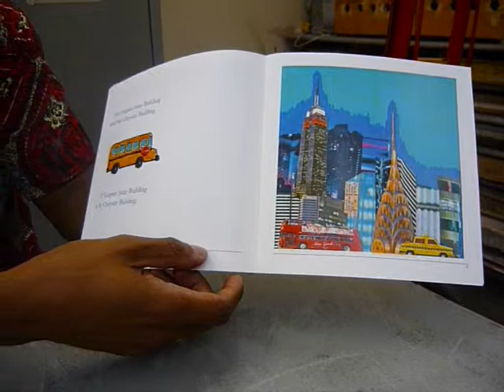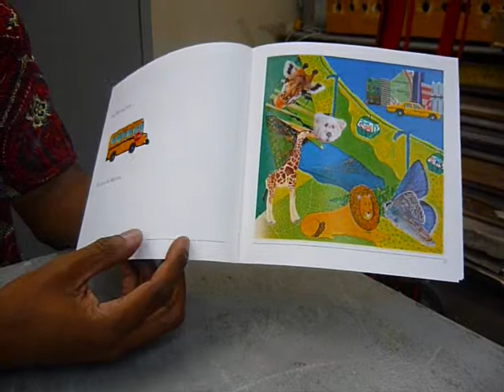CANDY APPLE read by Tenjin IKEDA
CANDY APPLE is the English translation of the children book POMME d'AMOUR by Claire CORDIER.

Because I live in New York and met a lot of people, living here too, and coming from abroad, I had the idea to create bilingual books (English & an other language) about New York.

Tenjin is reading the English part of the bilingual book CANDY APPLE / POMME d'AMOUR (English & French).